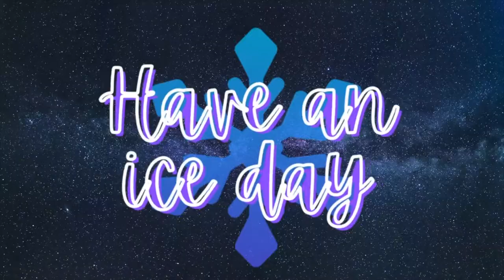⚠7 COSAS QUE TIENES QUE SABER ANTES DE COMPRAR TUS PATINES HIELO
Comprar patines es una inversión importante, y es probable que no sepas cuáles comprar. Antes de que te prepares para comprar unos patines, aquí hay algunas cosas que tienes que saber.  Aquí te dejo 7 COSAS FUNDAMENTALES que tienes que saber antes de comprar tus primeros patines de hielo para hacer patinaje artístico.

¡OYE! MIRA ESTO!👇
 🎁⛸REGALOS PARA PATINADORES🎁⛸:
⛸CALENTADORES ULTRA LARGOS
⛸Pantalones de patinaje en varios colores
⛸Collar de patín
⛸Agenda para patinadores
⛸Falda para patinaje
⛸Calentadores EXTRA largos
⛸Mangas de gel para que no te calen los patines
⛸Bolsa para patines
⛸Bolsa para llevar tus cosas a la pista
⛸Medias perfectas para ponerte patines